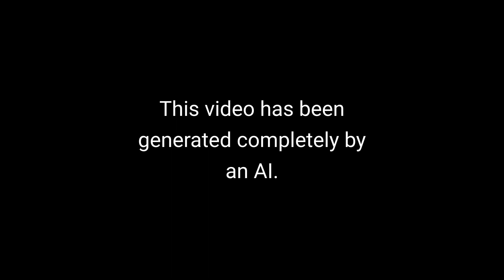AI Poem #92: Brainstorming